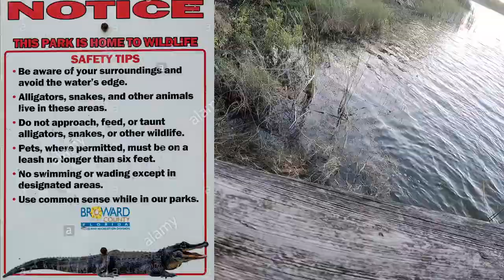Orlando Fishing For Exotic Fish. How to Catch TILAPIA.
I go fishing in Orlando for some Tilapia.  I have no idea where this pond is.  We followed my friend and he took us here.  The fishing was hot and we caught a bunch of different species of fish including: Blue tilapia, nile tilapia, mayan cichlid and spotted tilapia.

► SNAIL MAIL:

SILVERDALE, WA
98383